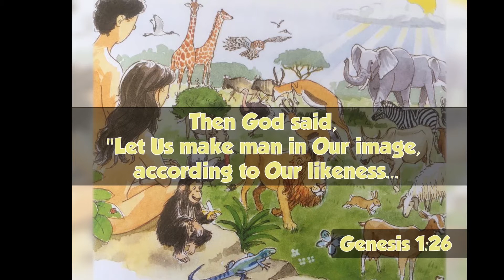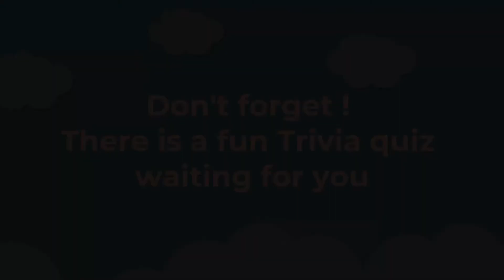Parkside Kids || 02/05/2020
Did you like this video? Support our media ministry to help us produce more content like this by donating to the account below:

Name: Parkside Community Fellowship
Sort Code: 40-38-04
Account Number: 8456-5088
Reference: Media